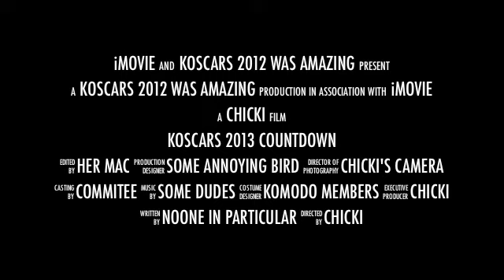Koscars 2014 the Countdown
Koscars 2013 the Countdown